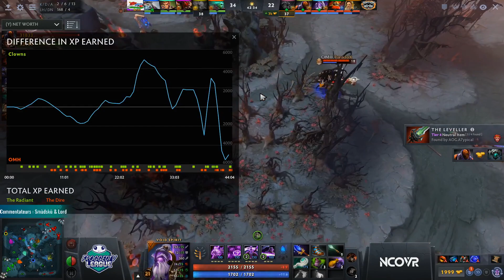[FTV League S7] Clowns vs Oh My Howl - Game 1 - Division 1